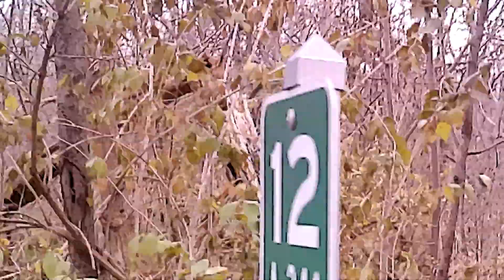Partake In Pickerington !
A Compilation Of Videos I Filmed At Simsbury Disc Golf Course In Pickerington, Ohio